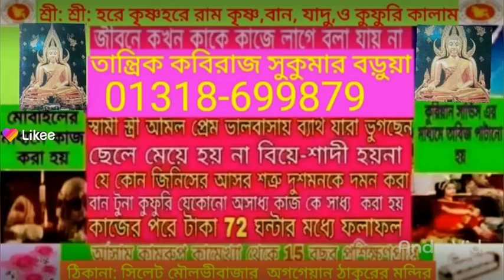tantrik Kaviraj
👉গুরুজি কথায় নয় কাজে বিশ্বাসী 👉 আইপিএল বিপিএল ও যে কোন🏏⚽ খেলাধুলা কোন দল জয়লাভ করেন🏏⚽ 👉 দেশ ও বিদেশের যেকোনো লটারি খেলা তাকবীর দেওয়া হয়🏏🏏🏏⚽🏏⚽🏏 👉 তান্ত্রিক কবিরাজ সুকুমার বড়ুয়া📱📲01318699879☎️🏏⚽🏏 👉 স্বামী স্ত্রীর অমিল 🏏⚽🏏⚽ 📞 বিয়ে-শাদী হয়না🏏⚽📲📱☎️📞    নিঃসন্তান📞📱📞📲🏏⚽ 👉  প্রেম-ভালোবাসা ব্যর্থতা📲⚽⚽  👉সংসারে অশান্তি📲⚽📲   👉মানসিক নষ্ট📲🏏📲⚽ 👉 পারিবারিক সমস্যা📞📱📱🏏 👉 ব্যবসা-বাণিজ্যে বাধা🏏⚽📲☎️ 👉 মনের মানুষকে বাধ্য করা📞☎️🏏 👉  বান ,টোনা,   নষ্ট ,কুফরি কালাম 👉 শত্রু দমন করা📲⚽📱⚽ 👉 জায়গা জমি নিয়ে ঝামেলা📲⚽📲 👉 72 ঘন্টার মধ্যে সমাধান করা হয় 👉 কুরিয়ান সার্ভিস এর মাধ্যমে  তাবিজ  পাঠানো হয়📞📱🏏⚽📲🏏📲 📞 মোবাইলের মাধ্যমে কাজ করা হয📲  ঠিকানা : সিলেট মৌলভীবাজার অজ্ঞান ঠাকুরের মন্দির